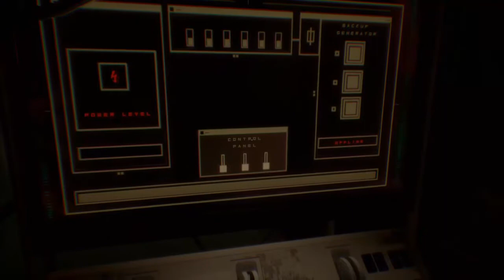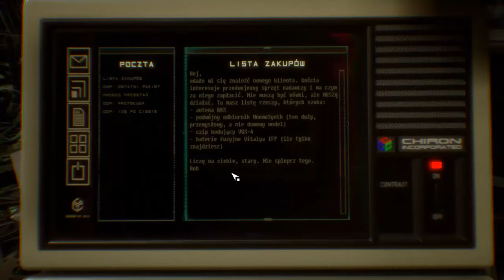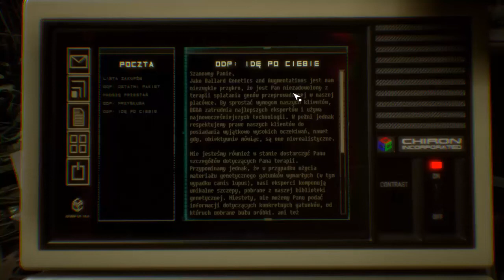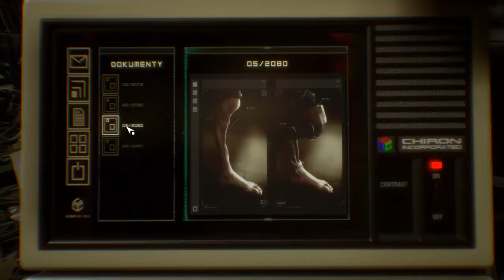Observer NC #9 Tajemnica tajemnicą pogania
Akcja Observer rozgrywa się w dystopijnej wersji przyszłości – w Krakowie z 2084 roku. Gracz wciela się w Daniela Lazarskiego (w roli tej wystąpił Rutger Hauer, aktor znany m.in. z filmu Łowca androidów), jednego z detektywów neuronowych zwanych Obserwatorami, zdolnych hakować umysły podejrzanych. Pracuje on dla elitarnej jednostki policji finansowanej przez potężną korporację Chiron.